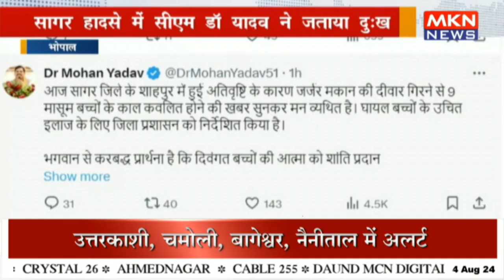सागर हादसे में सीएम डॉ यादव ने जताया दुःख